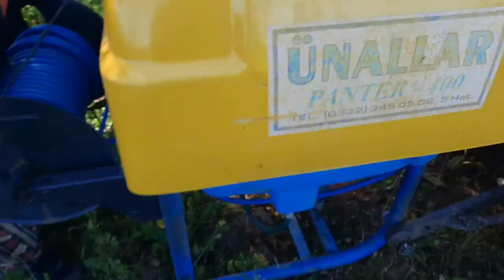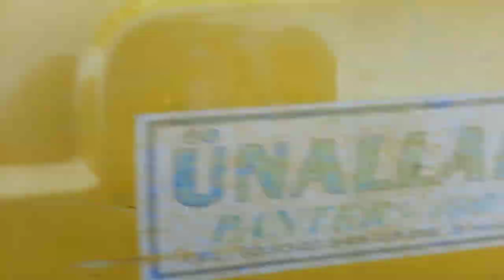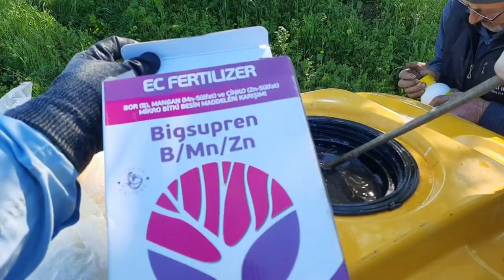FINDIKLARA BAKIM YAPILDI 🌰 AYRILMAZ ÜÇLÜ İŞ BAŞINDA ✌🏻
CAN Ailesi fındıkbakımı #2023